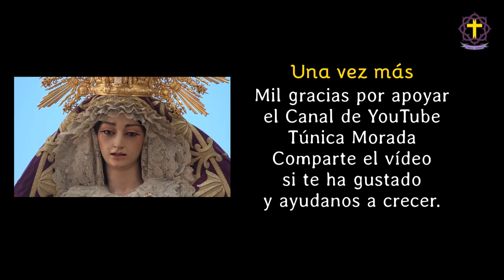Trinidad Coronada 2023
Procesión de Alabanza de la Virgen de la Trinidad Coronada de 2023.